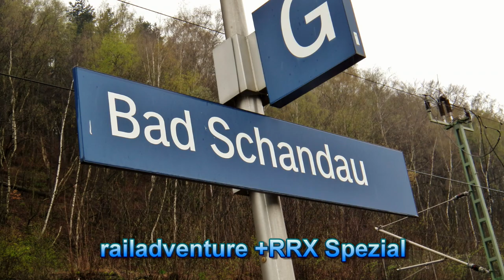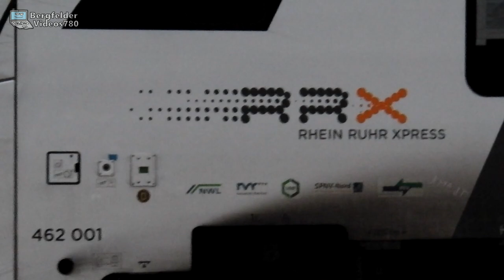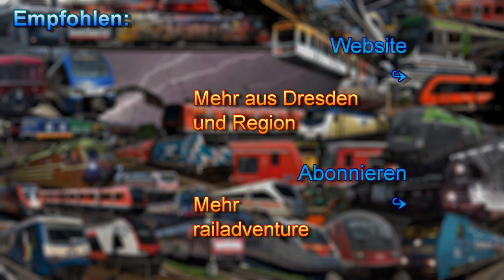Bad Schandau - railadventure +RRX Spezial mit ET 462 001 von 741 516 auf 139 558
Vom Testring im Tschechischen Velim wurde dieser erste RheinRuhrExpress Zug Richtung Deutschland überführt, wobei der Zug in Bad Schandau von der Tschechischen Diesellok an die Deutsche railadventure 139 558 übergeben wurde. Dies zeigt dieses Video.

(Schlussszene: Katze in St. Alban)
English:
From the testing railroad in Czech Velim this first RheinRuhrExpress train was transferred towards Germany while the locos changed from the Czech one to the German railadventure 139 558 here in Bad Schandau. The video shows this.

© BergfelderVideos780